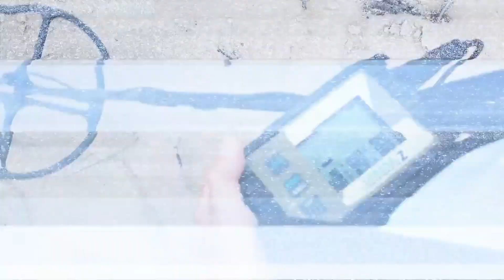LORENZ DEEPMAX Z2 Νέος Παλμικός Ανιχνευτής Μετάλλων Χρυσού από Γερμανία | ΑΝΑΜΕΝΕΤΑΙ! | ΚΥΡΙΤΣΗΣ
LORENZ DEEPMAX Z2 Νέος Παλμικός Ανιχνευτής Μετάλλων Χρυσού ΑΝΑΜΕΝΕΤΑΙ!
Σύντομα κοντά μας ο καλύτερος παλμικός ανιχνευτής μετάλλων της αγοράς.
Κατασκευασμένος εξολοκλήρου στο Ανόβερο της Γερμανίας.
Αναμείνατε δοκιμές & βίντεο!
Ανιχνευτές Μετάλλων Κυρίτσης Τηλ. 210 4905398